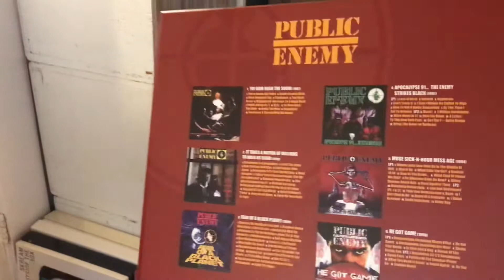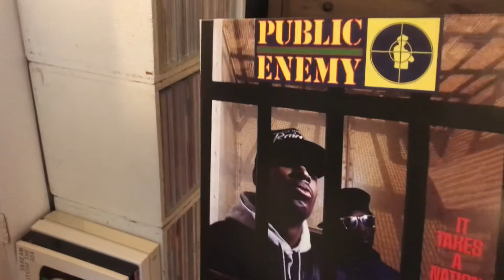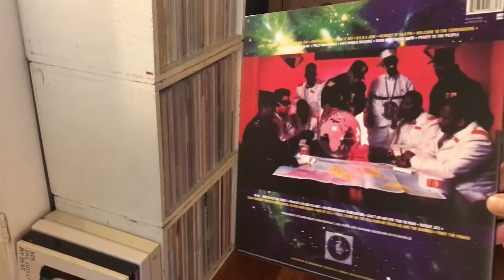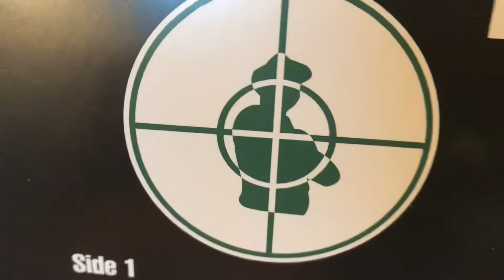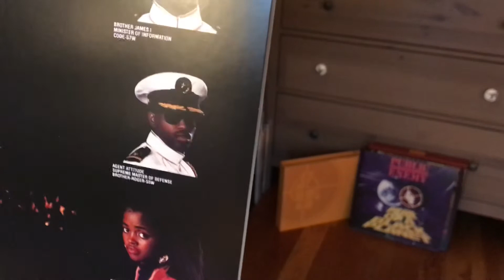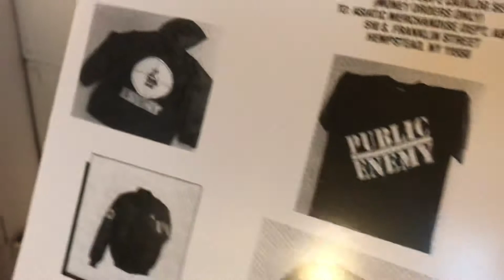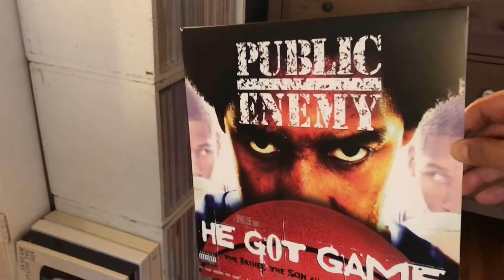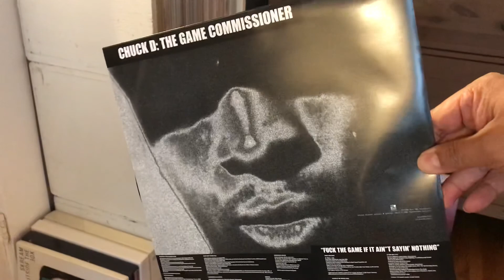Su Comandante under cover box set collection part 3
Public Enemy is an American hip hop group which was formed by Chuck D and Flavor Flav on Long Island, New York, in 1985. The group came to attention for their political messages including subjects such as American racism and the American media. Their debut album, Yo! Bum Rush the Show, was released in 1987 to critical acclaim, and their second album, It Takes a Nation of Millions to Hold Us Back (1988), was the first hip hop album to top The Village Voice's Pazz & Jop critics' poll. Their next three albums, Fear of a Black Planet (1990), Apocalypse 91... The Enemy Strikes Black (1991) and Muse Sick-n-Hour Mess Age (1994), were also well received. The group has since released twelve more studio albums, including the soundtrack to the 1998 movie He Got Game and a collaborative album with Paris, Rebirth of a Nation (2006).

25th Anniversary Vinyl Collection from Public Enemy

Limited edition box set featuring all six complete Def Jam Studio Albums, for a total of 9 LPs

Completely reproduced on 180-gram vinyl

Until Public Enemy, hip-hop was wrapped up in gold chains, fast women and being top dog in rap throwdowns. But with the group's rise, hip-hop gained a social and political consciousness. As lead MC Chuck D tackled all kinds of social issues in his rhymes, particularly in the black community, the group brought an intoxicating musical mix with comic hype man Flava Flav and the epic unrelenting cut-and-paste beats of their production team, the Bomb Squad. With a militant outlook and lyrical content condoning revolutionary action and social activism, Public Enemy initially gathered much controversy but soon won widespread acclaim to be regarded as the most influential band of their time.

The Public Enemy 25th Anniversary Vinyl Collection celebrates a landmark 25 years since the band s first release, bringing together the complete original Def Jam studio album catalogue on 180-gram heavyweight vinyl, in a limited edition box set.

Including iconic hip-hop anthems such as "Public Enemy No 1," "Bring The Noise, Fight The Power," "Welcome To The Terrordome," "911 Is a Joke" and "He Got Game."

Nine 12-inch LPs:

Six original albums on 180-gram heavyweight vinyl

1. Yo! Bum Rush The Show (1987)
2. It Takes a Nation of Millions To Hold Us Back (1988)
3. Fear Of A Black Planet (1990)
4. Apocalypse 91... The Enemy Strikes Back (1991) (2xLP)
5. Muse Sick-N-Hour Mess Age (1994) (2xLP)
6. He Got Game (1998) (2xLP)